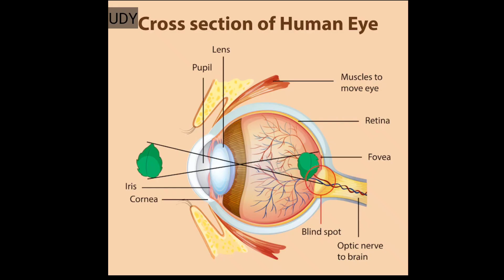Anatomy of the human eye || D pharma study || Eye project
welcome student

D PHARMA study

ANATOMY OF THE HUMEN EYE